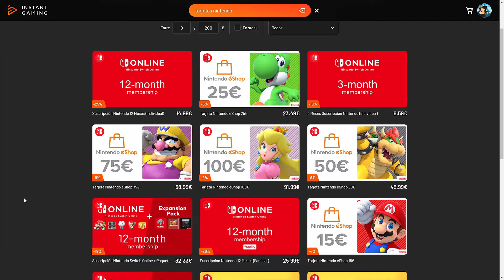Juegos QUE AUN FALTAN en Nintendo Switch Online | Consola Virtual | Opinión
La consola virtual de Nintendo Switch sigue recibiendo juegos muy poco a poco. A día de hoy ya hay gran parte de los juegos exclusivos incluidos, pero aun faltan grandes títulos.